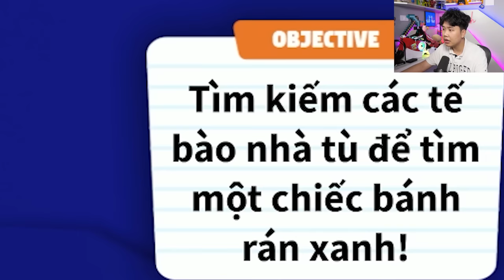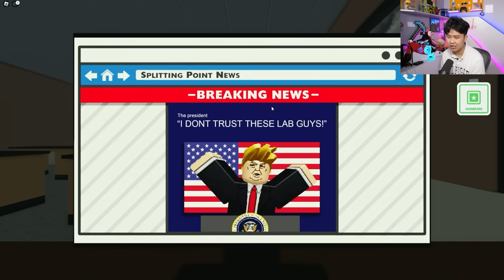Trốn khỏi thảm họa cả trường học bị biến thành Zombie cùng bqThanh và Ốc trong ROBLOX Field Trip Z